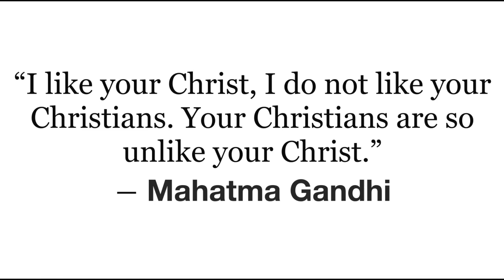Equipping Series | Fruit Matters | Week 3 | Joel Wright | Sunday Morning | March 12, 2023